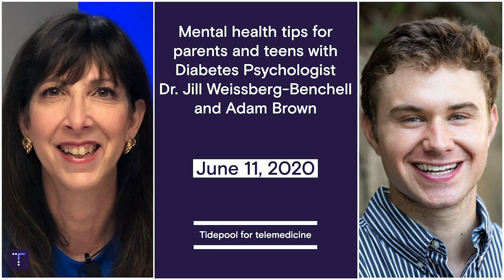Mental health tips for parents and teens w/ Dr. Jill Weissberg-Benchell | Tidepool for telemedicine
Dr. Jill Weissberg-Benchell and Adam Brown discuss diabetes and mental health for parents, teenagers, and families. We'll touch on family interactions around diabetes, talking about time in range and diabetes data, anxiety and worry associated with blood sugars, guilt and shame around viewing data, having better conversations at home, and recommended resources for parents, teens, and families with diabetes.

If you're looking for more telemedicine resources, check out diabetestelemedicine.org.

Tidepool is a 501(c)(3) nonprofit organization whose mission is to make diabetes data more accessible, meaningful, and actionable.